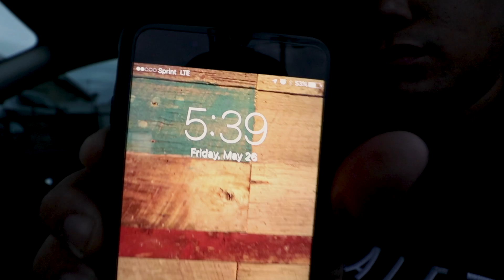Coding With Only 2 Hours of Sleep? | devsLife VLOG 67